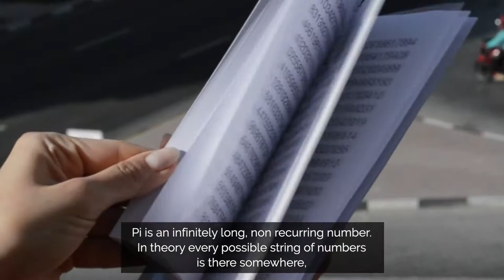Pi Revelations by David Penn Video 2